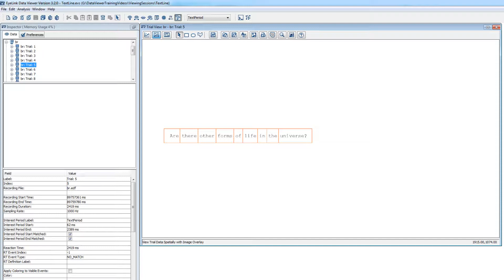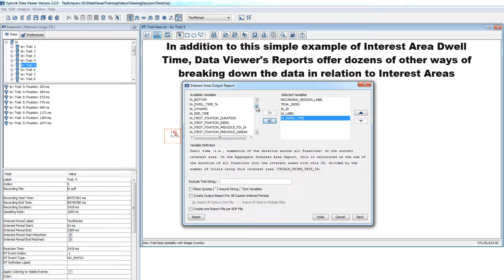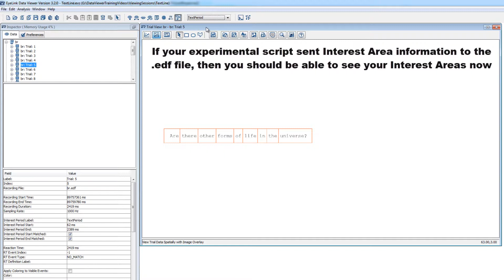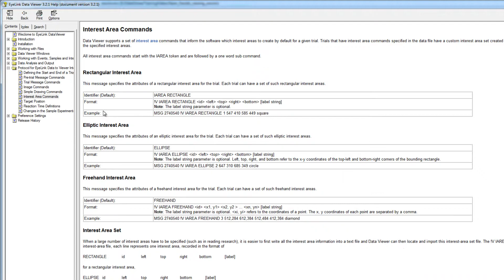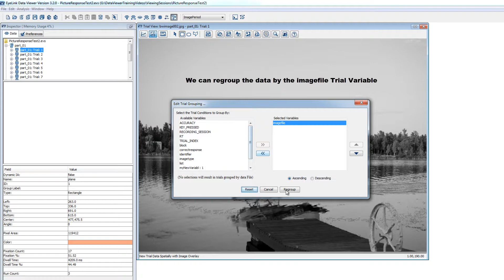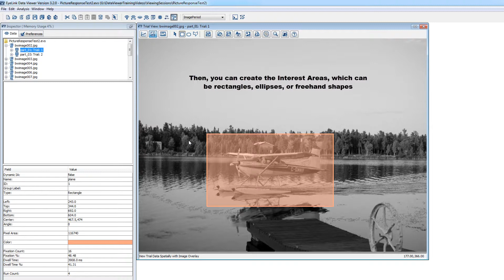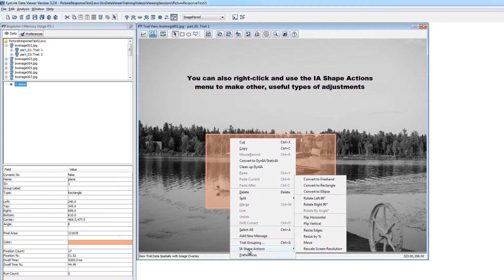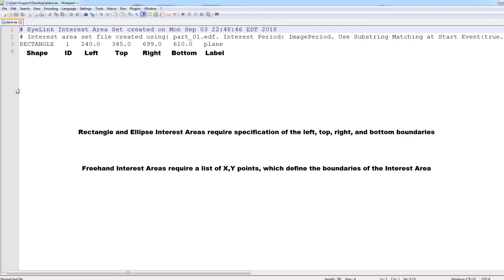Data Viewer Video Tutorial: 05 - Interest Areas Static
This video covers how to work with static Interest Areas in Data Viewer and how to apply Interest Area Sets to all similar trials in a Viewing Session.

0:00   - Intro
1:54   - Configuring Data Viewer Before Creating Interest Areas
4:01   - Creating New Interest Areas
4:30   - Group Trials by Similar Interest Areas
6:31   - Editing and Manipulating Interest Areas
7:45   - Saving Interest Area Set and Applying It to a Group of Trials